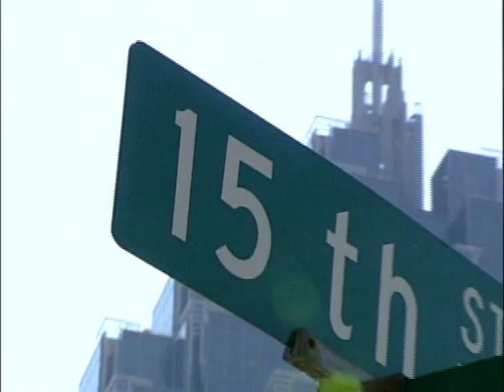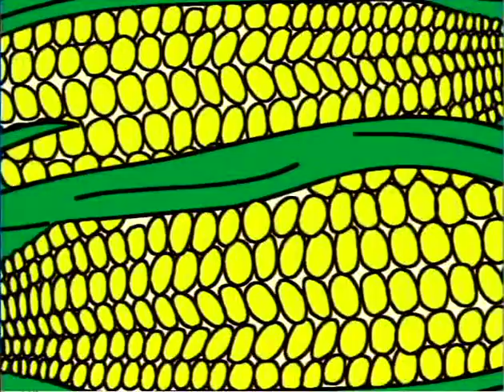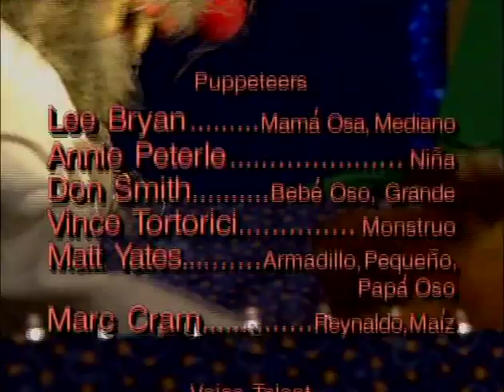Quiz Show: What Is It This Time? | Salsa Two! Ep. #6 | Programa de preguntas: ¿Qué es esta vez?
The Girl has to work twice as hard when she has to fill in for the host of the game show.
Words: el pez, el maíz (fish, corn)

La Chica tiene que trabajar el doble cuando tiene que sustituir al presentador del programa de juegos.